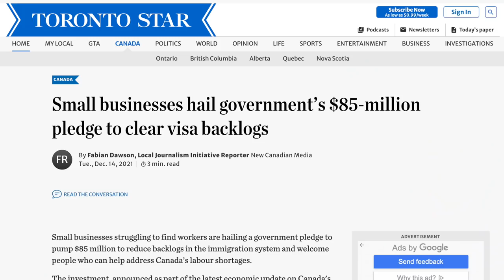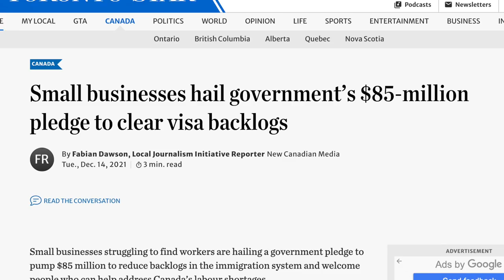What's the future of EXPRESS ENTRY?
Hello guys, in this video we try to find out some positives in all what's going around. We discuss the future of Express Entry Draws.